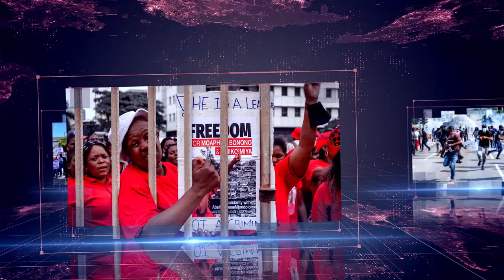Daily Debrief: A resurgent pandemic, health workers' strikes and the uncontrolled greed of capital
- The year that was in the health sector – news from the pandemic, other diseases, the WHO, and health workers' protests